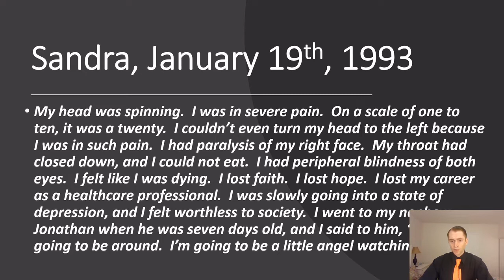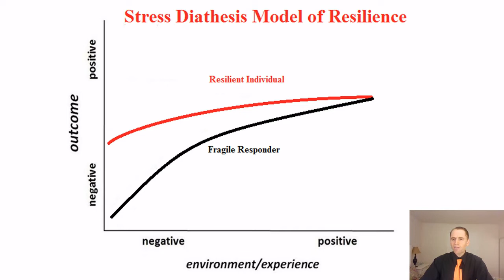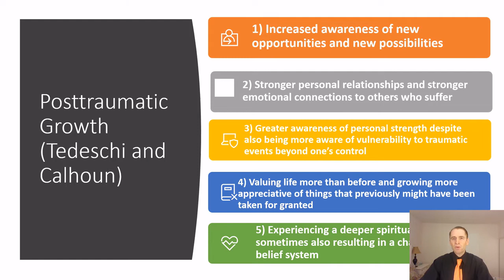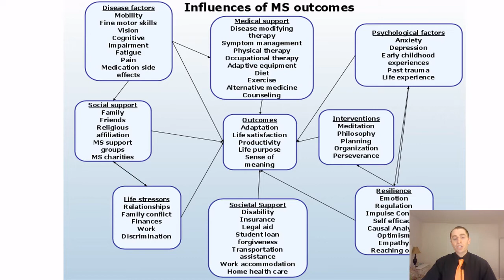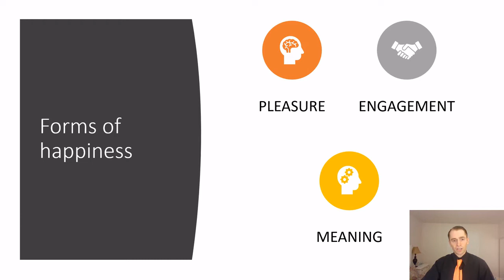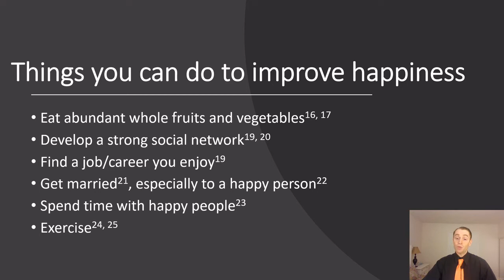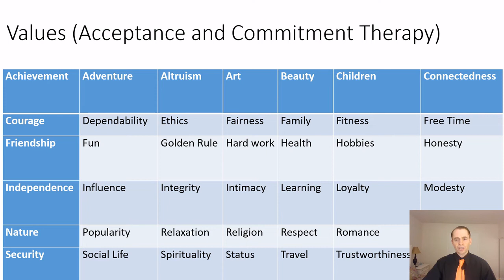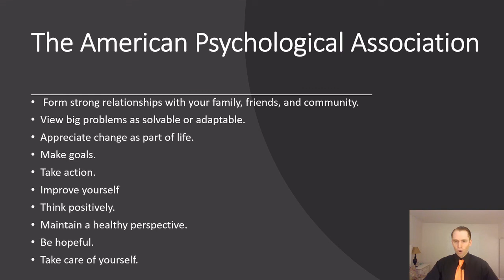Resilience in Multiple Sclerosis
The e-book version of Resilience in the Face of Multiple Sclerosis is free on Amazon from 10/1/19 through 10/5/19